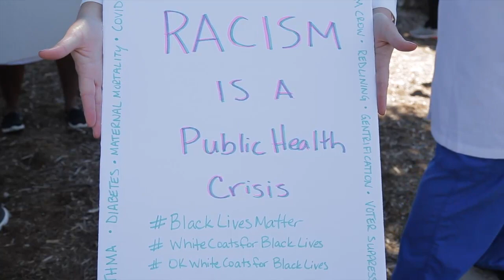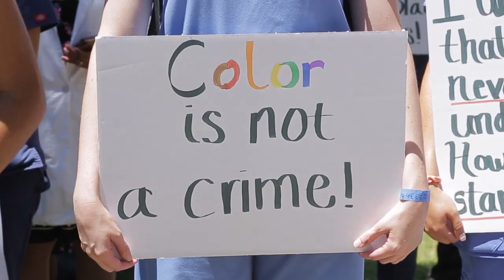White coats for black lives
Hundreds of local medical professionals rallied at the Oklahoma state Capitol on Friday in a show of solidarity for those protesting police violence and racial injustice.